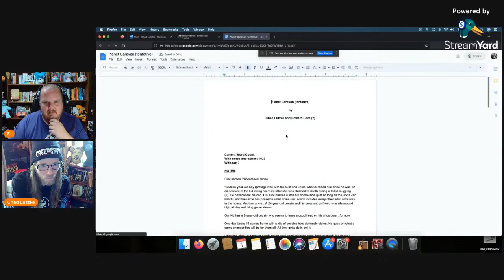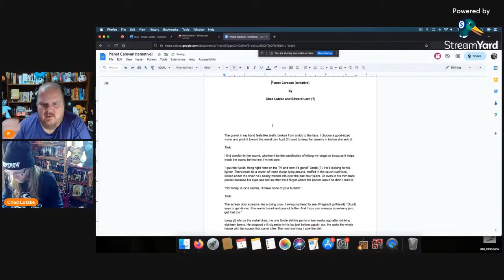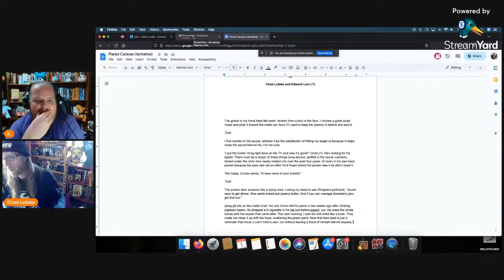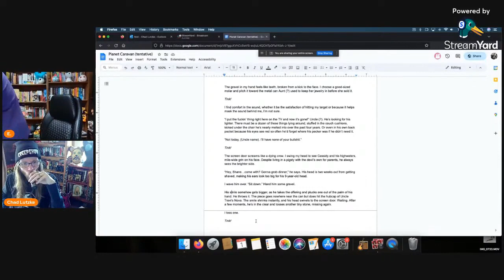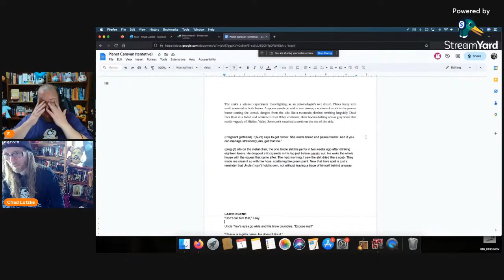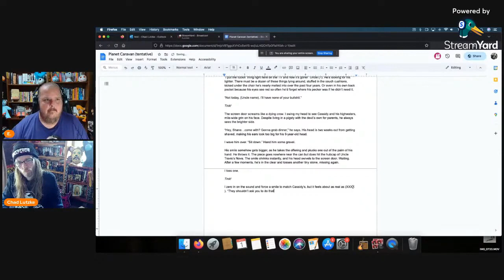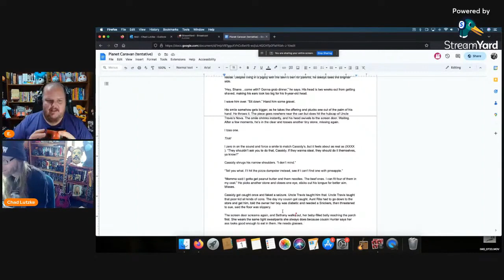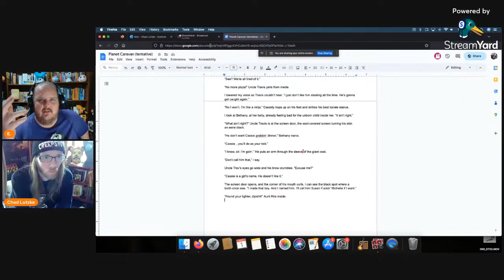Collaborating On A Novel with Chad Lutzke - Part Three: The Writing Begins! (VOD)